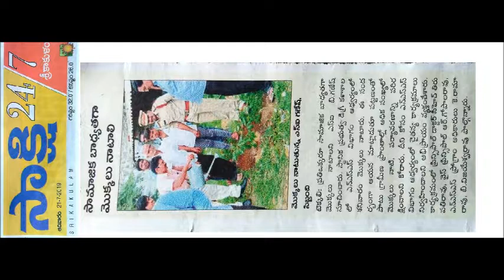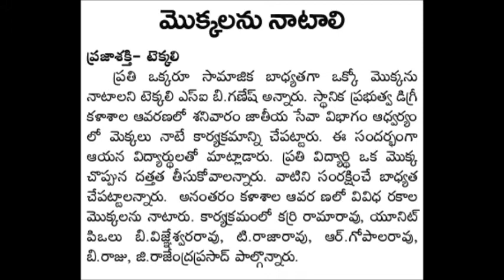NSS Unit I & II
The National Service Scheme is an Indian government-sponsored public service program conducted by the Ministry of Youth Affairs and Sports of the Government of India. Popularly known as NSS, the scheme was launched in Gandhiji's Centenary year in 1969.
National Service Scheme (NSS) is beneficial to both students as well as the society in various different means. NSS helps the student to grow individually and also as a group. It makes the students confident, develop leadership skills, and gain knowledge about different people from different walks of life.